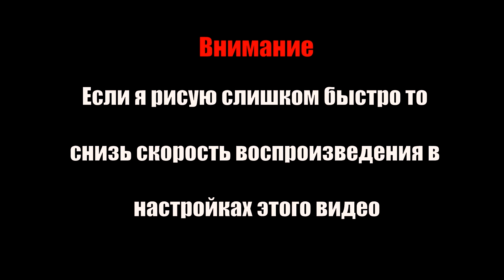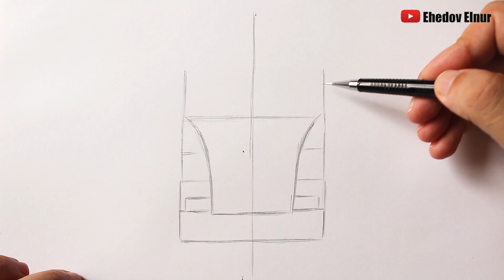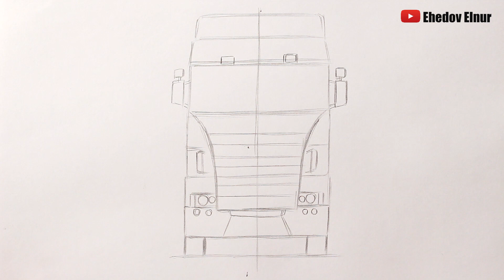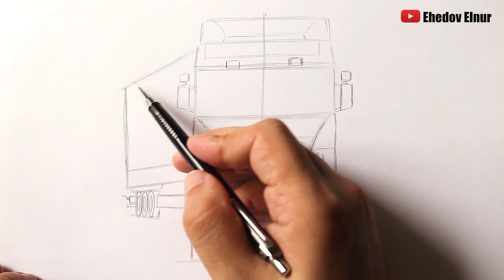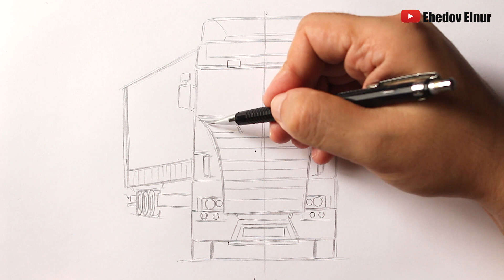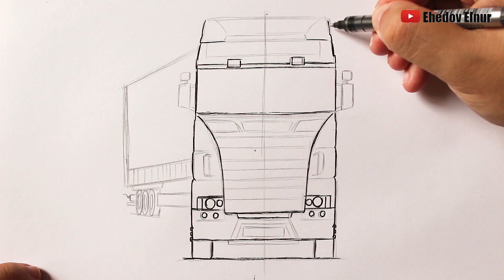Как нарисовать грузовик SCANIA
В этом видео вы будете увидеть Как нарисовать грузовик SCANIA. Рисуем грузовик. Нарисовать Грузовик легко и просто.
Как нарисовать грузовик. Сложные рисунки обычно легче рисовать с помощью простых шагов. Научиться рисовать требует терпения и практики.